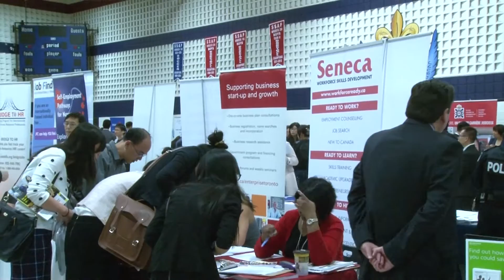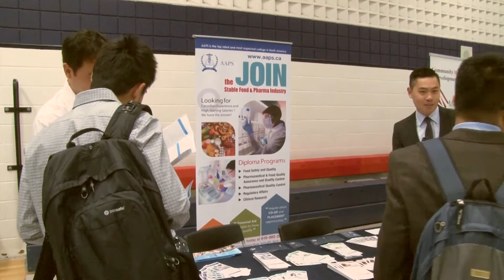专业人士协会举办大型招聘会 1